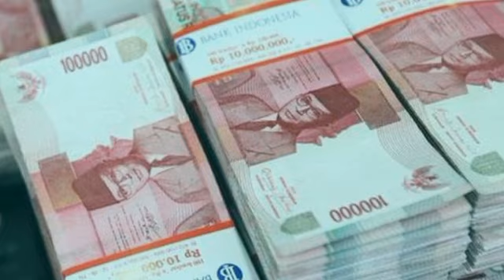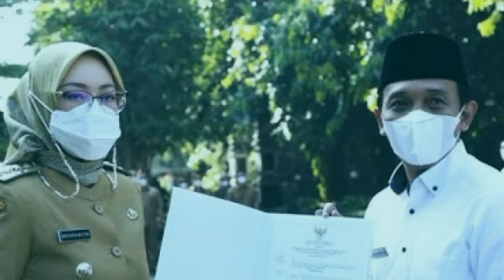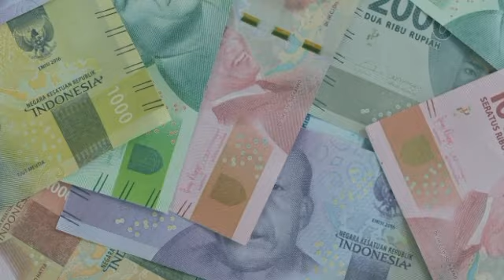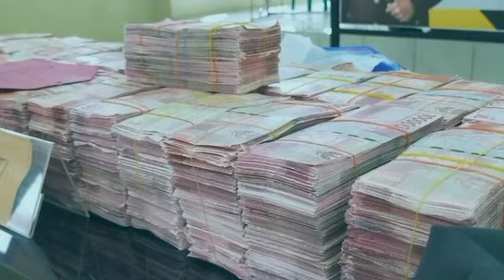Khusus pensiunan lama.Resmi, Negara bayar Pensiun PNS Sekalian THR, PNS Golongan IV .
Khusus pensiunan lama.Resmi, Negara bayar Pensiun PNS Sekalian THR, PNS Golongan IV @infopnsofficial6677